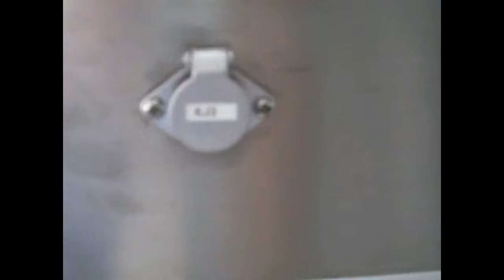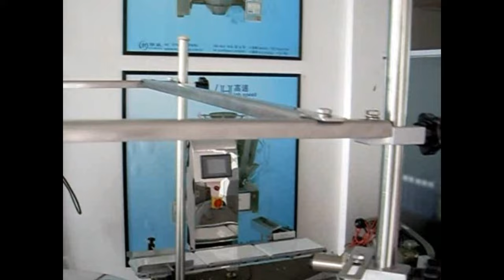How to install 10/14 heads weigher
Established in 2008, Soonk Packaging Machinery is an enterprise specializing in the research, design, production, and maintenance of advanced packaging machinery. We invite customers from all over the world to browse our product catalog, which includes an extensive array of equipment, including automatic vertical packaging machines, granule packaging machines, powder packaging machines, liquid packaging machines, semi-automatic packaging machines, and pillow type packaging machines. Our packaging machines are widely used in different industries, including food, pharmaceutical, household chemicals, hardware, electronics, household items, and much more.

Soonk Packaging Machinery is a flexible, innovative business that is always at ready to face new challenges. With a separate production team, technical team, and after-sales team, we can efficiently design machines and packaging solutions for you and quickly solve any problems that may arise.

Our factory is located in Foshan City, a famous manufacturing center in China. It is in the hinterland of Pearl River Delta and has convenient access to water, land and air transportation allowing us to more efficiently allocate resources and organize production at lower costs.

installation&operation#10 heads weigher